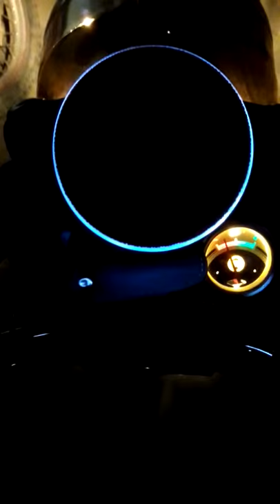Bullet speed meter light with music